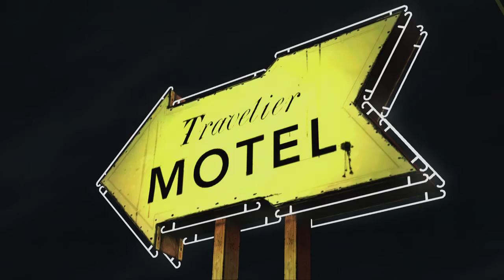The Walking Dead: Episode1 - серия 3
Спасибо всем большое за переводы они пойдут на благие цели!!

Мой кошелёк на WEBMONEY:
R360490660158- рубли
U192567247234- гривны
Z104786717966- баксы